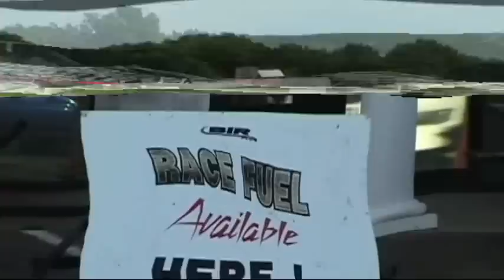Powercruise USA 2011-Highlights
The best of the best of Powercruise USA 2011 in Brainerd MN at BIR. This is a must attend event and every year it is only going to get better and better. Drag racing, burnouts, drifting, cruising, power skids and the hour of power cars - all absolutely amazing!!! Hope to see you next year and enjoy the video!.